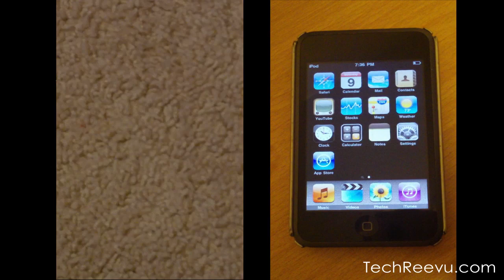Zune vs. iPod Touch: Boot Time (Redo)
We've been asked to redo this video for a few months now so, here it is. The iPod Touch was fully restored for this video.